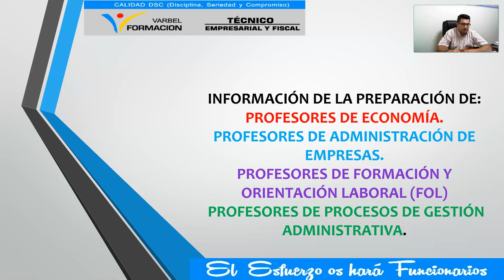PROFESORES DE ECONOMÍA, FOL, ADMINISTRACIÓN DE EMPRESAS Y GESTIÓN ADMINISTRATIVA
PREPARACIÓN DE OPOSICIONES